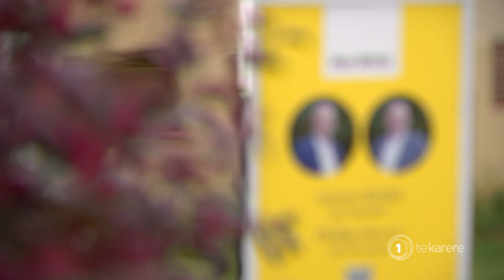House prices across Aotearoa continue to drop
House prices across the country continue to fall with the average property values dropping a further 0.8 percent in the month of May.